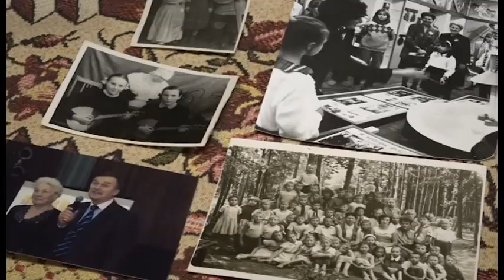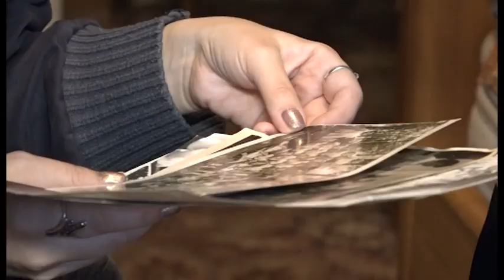Зареченка Нина Деревянных отметила юбилей